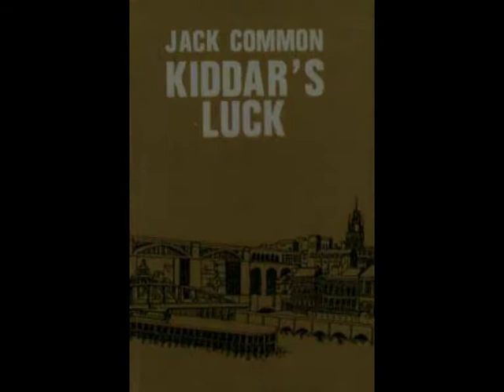Byker Hill: Kiddars Luck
Pictures and music from the band Kiddars Luck, Music recorded in a community studio in Byker. Pictures collected over the past few years. Band members; John Dixon. Colin McLelland, Charlie McKee and Alan Beadle.